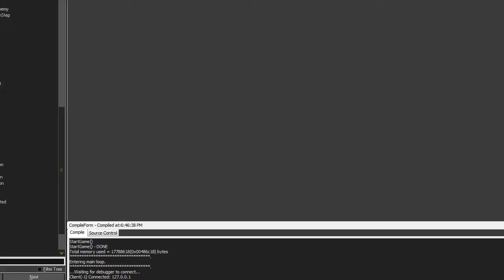[Indie Game] Flappy Bird Meets Bullet Hell in Burning Rush!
Flappy Bird meets Bullet Hell
Playtesters and criticism wanted

And there is even a Nick Cage level we call our trippy level; final level if anyone makes it there, lol.